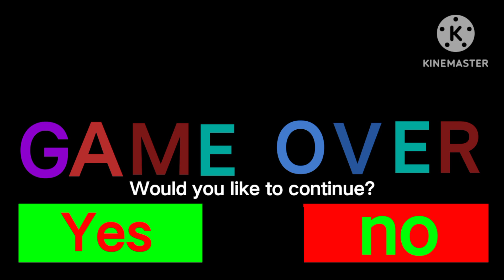Free to use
for @sebastian2k9